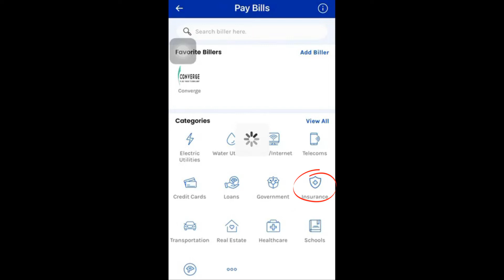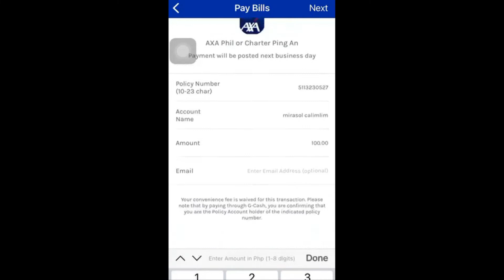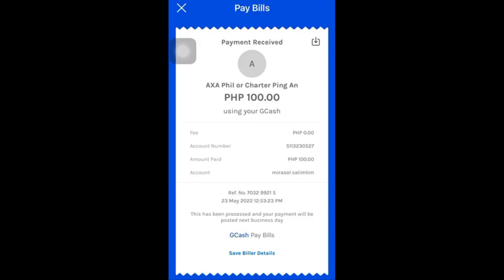AXA Payment via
Easy steps to pay your AXA Policies